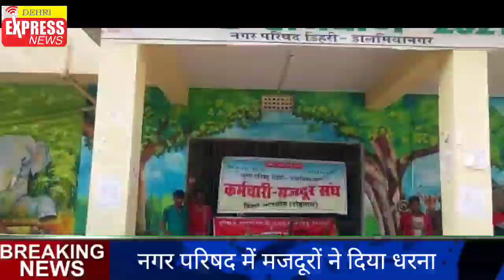बिहार में नगर निगम से लेकर नगर पंचायत तक मजदूरों ने कर दिया है हड़ताल, डेहरी में भी दिख रहा है असर